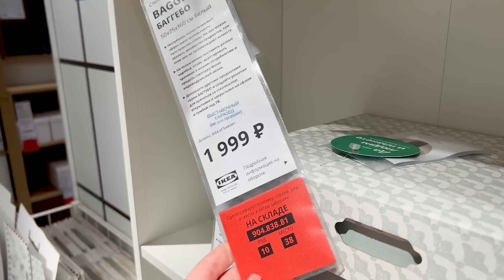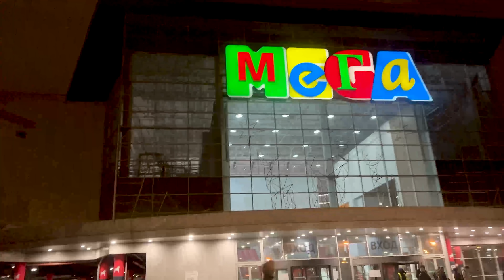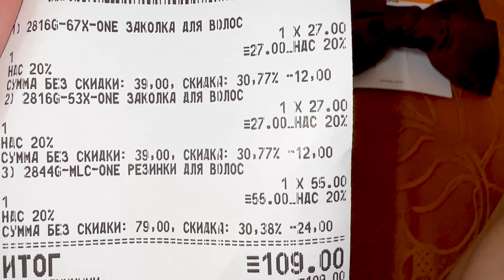ШОПИНГ в Bershka, H&M, Sinsay Выбираю БОТИНКИ 🔥 МОИ ПОКУПКИ!